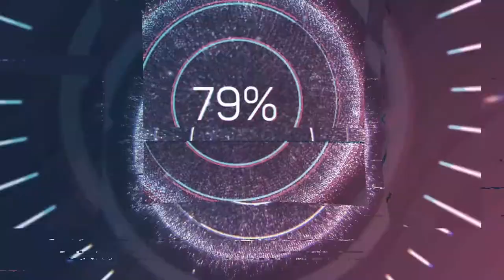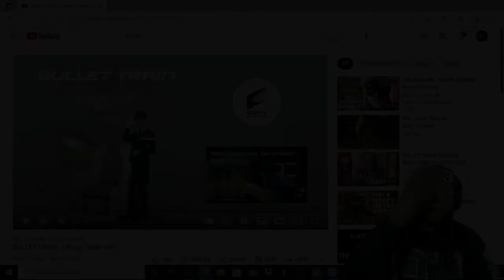BULLET TRAIN | OFFICIAL TRAILER REACTION